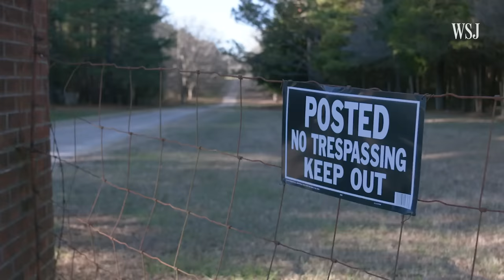American-Farmed White Truffles Were Almost Impossible. That's Changing. | WSJ Operating Costs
American truffle farmers have struggled for years to grow the valuable crops in America. But Burwell Farms in North Carolina has found a way to consistently harvest up to 120 lbs of white truffles per acre. It required a scientific breakthrough, years of tree cultivation and some highly trained dogs.

WSJ visited Burwell Farms to see how they built their American truffle business.

Chapters:
0:00 The value of truffles
1:05 The greenhouse
3:08 The young orchard
4:09 The main orchard
6:29 The cleaning/processing facility